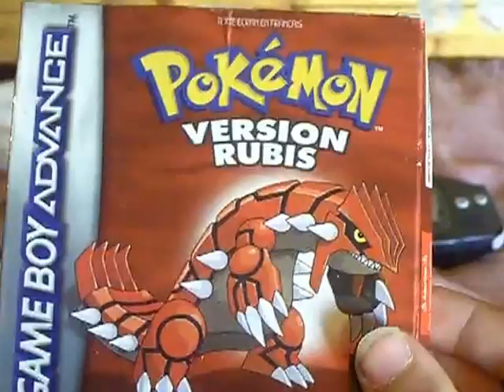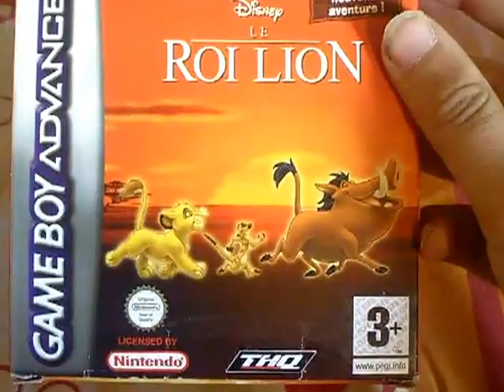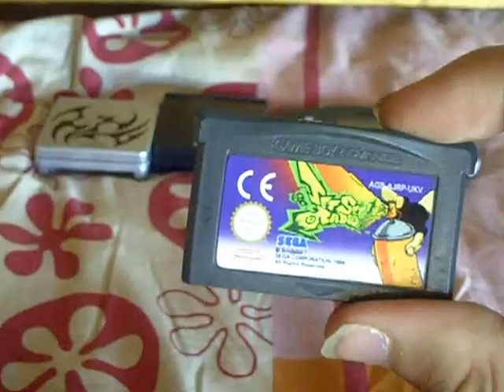Game Boy Advance [Collection]